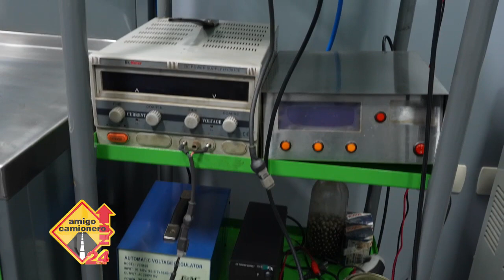TECDIESEL inauguró nuevo local propio en Santa Rita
En una amena celebración con amigos, clientes y colaboradores, TECDIESEL inauguró su nuevo local ubicado en la ciudad de Santa Rita, camino a Cerro Largo a 400mts de la Ruta PY06.

La construcción del taller del nuevo local tiene 812 metros cuadrados, para brindar todas las comodidades a los clientes, con instalaciones de primer nivel y un equipo técnico altamente capacitado para brindar servicios de reparación y mantenimiento de bombas inyectoras, inyección electrónica y diagnóstico electrónico para camiones en general.

Además, el nuevo local de Santa Rita ya cuenta con los servicios de reprogramación de potencia, reparación de módulo de Inyección (Caja Negra), Sistemas de Inyección EDC- PDE- HPI- XPI, entre otros.

TECDIESEL es una empresa que está presente en el mercado paraguayo desde hace 16 años, brindando el servicio de inyección electrónica para camiones.